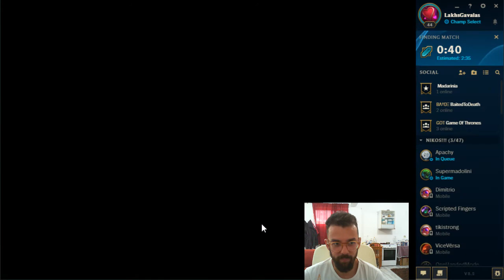league of legends fadom funny aram #1